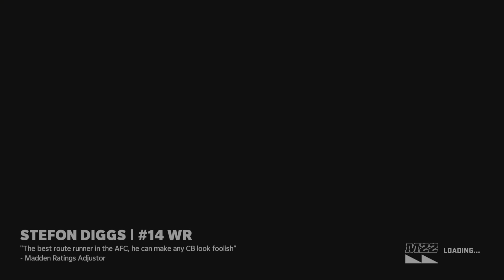Madden NFL 22 S2 : Chargers Are Back For Round 2!!